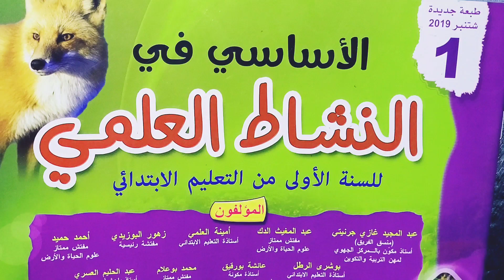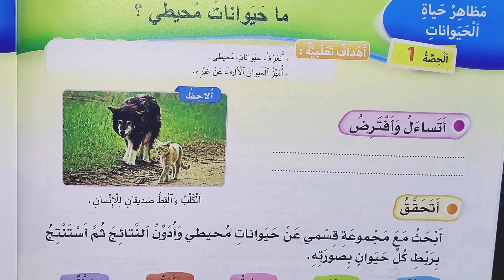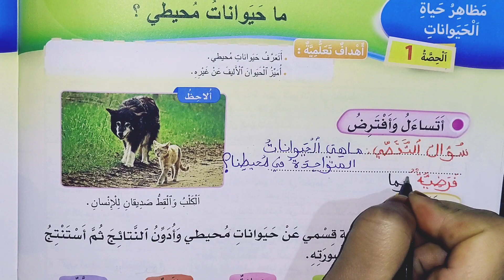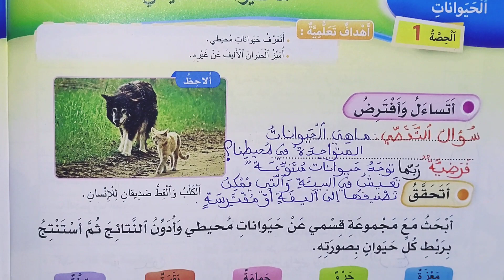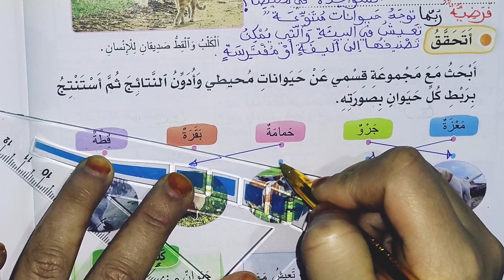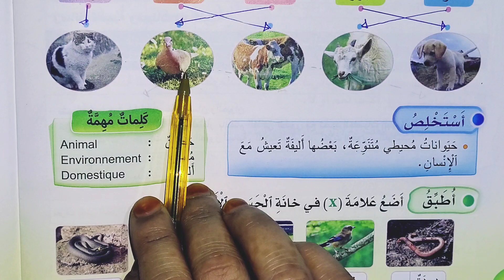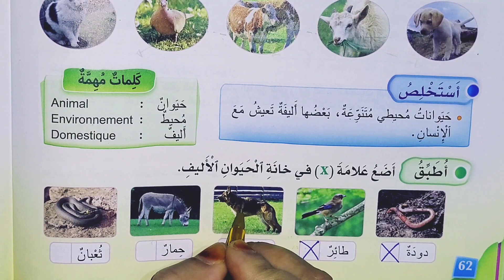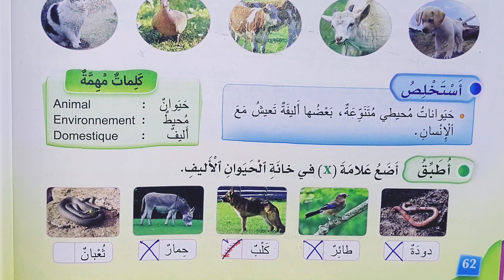ما حيوانات محيطي؟ الأساسي في النشاط العلمي المستوى الأول الصفحة 62.